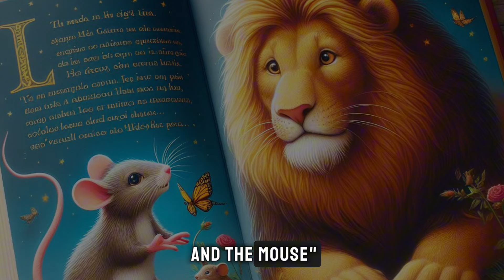The Lion and the Mouse || english stories || fairy tales || short stories